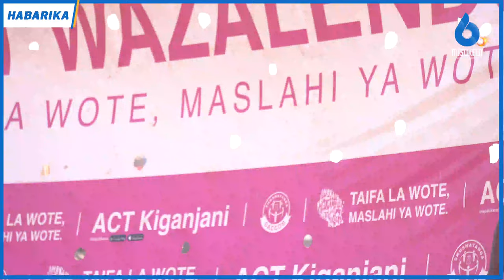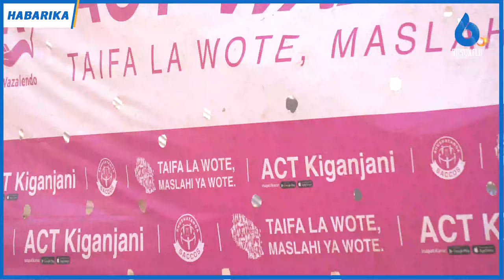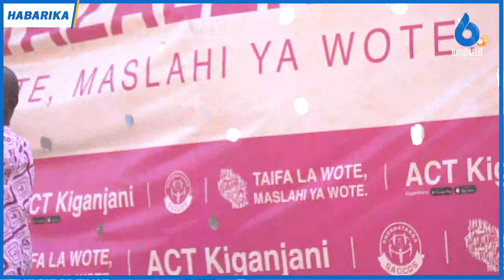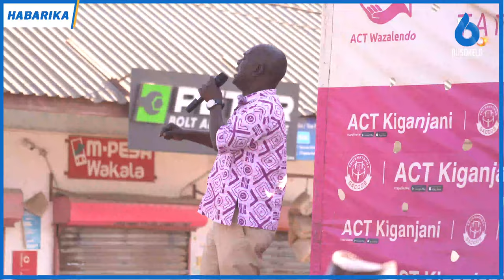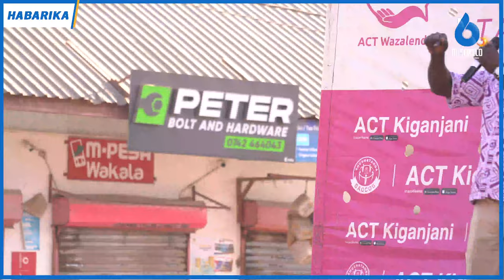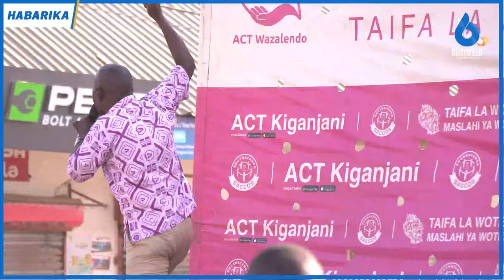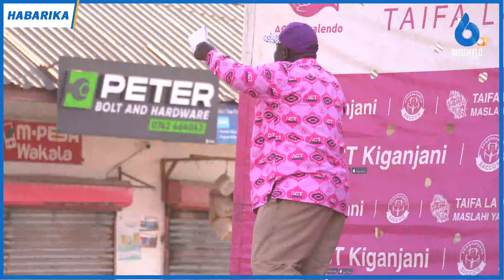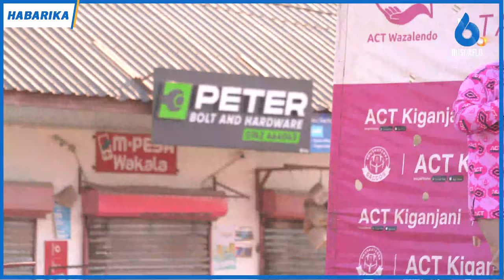Zitto Kabwe Ahutubia Kabwe Jijini Mbeya/Alia Kudorora kwa Uchumi wa Mbeya